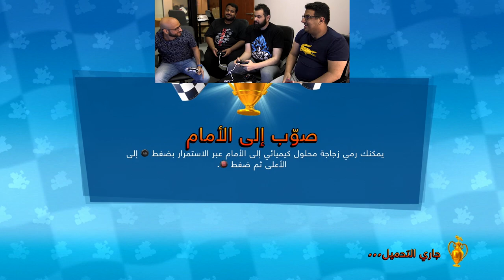تحدي سباقات و باتل في كراش تيم ريسينج الجديدة